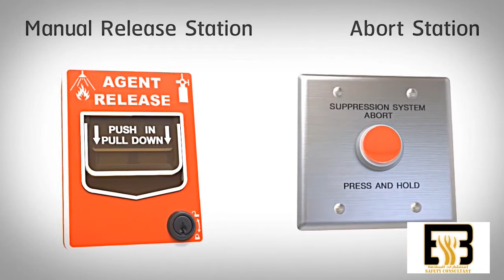نظام إطفاء الحريق NOVEC 1230 تحليل مفصل مع الرسوم المتحركة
Novec 1230 ، FK-5-1-12 ، C₆F₁₂O عبارة عن كيتون مفلور يحمل الاسم المنهجي 1،1،1،2،2،4،5،5،5-nonafluoro-4–3-pentanone والصيغة الهيكلية CF₃CF₂CCF (CF₃) ₂ ، تناظرية مفلورة بالكامل من كيتون إيزوبروبيل الإيثيل
BAB_ENGINEERING is one of the leading fire safety consultancy work at Jeddah and channels that deliver the latest acknowledgment information for fire fighting equipment  and safety measure resources.
KSA country's trusted acknowledgment platform where you can find